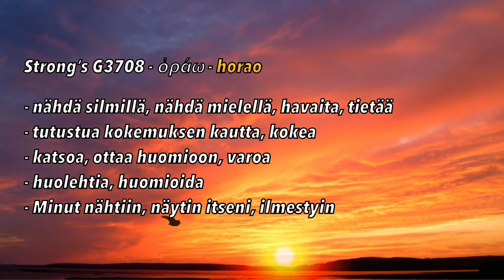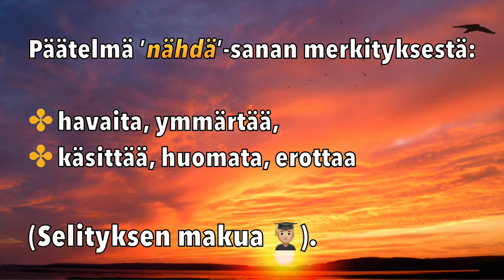Se joka näkee — sillä täytyy olla silmät!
Vai voisiko se tarkoittaa ymmärrystä?

”Ja heissä käy toteen Jesajan ennustus, joka sanoo: 'Kuulemalla kuulkaa, älkääkä ymmärtäkö, ja näkemällä nähkää, älkääkä käsittäkö. Sillä paatunut on tämän kansan sydän, vain vaivoin he kuulevat korvillaan ja silmänsä he ovat ummistaneet, jotta he eivät silmillään näkisi, eivät korvillaan kuulisi eivätkä sydämellään ymmärtäisi, jotta he eivät kääntyisi enkä Minä parantaisi heitä.” Matt 13:14-15
”Hän sanoi: -- Mene ja sano tälle kansalle: Kuulemalla kuulkaa älkääkä käsittäkö. Katsomalla katsokaa älkääkä ymmärtäkö. Paaduta tämän kansan sydän, sulje sen korvat, sokaise sen silmät, ettei se silmillään näkisi, ei korvillaan kuulisi eikä sydämellään ymmärtäisi -- ettei se kääntyisi ja tulisi terveeksi.” Jes 6:9-10